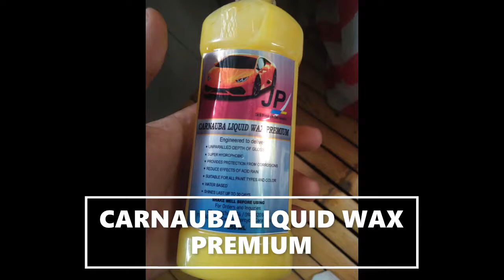CARNAUBA LIQUID WAX PREMIUM l MAGIC GATAS l DEGREASER ( VIDEO COMMERCIAL )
PAANO GAMITIN:
1. After linisin ang motor i-Spray ang magic gatas sa motor biseklita o kotse
2. Gumamit ng sponge para ikalat ang magic gatas
3. Hintayin matuyo mga 3-5 mins.
4. Punasan ng cotton o soft rags
5. Boom kintab
Try nyo na po at wag kayong manghinayang quality ito 💯💯💯 at masisiyahan kayo panigurado.
❗Partners in Shine❗